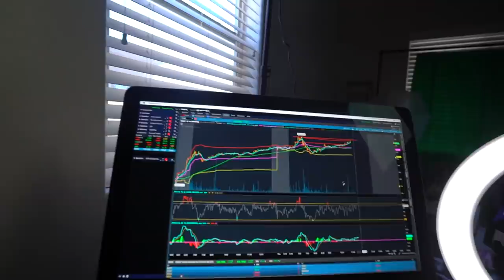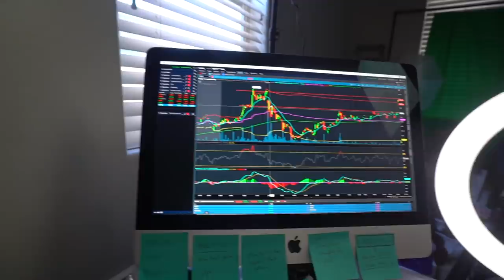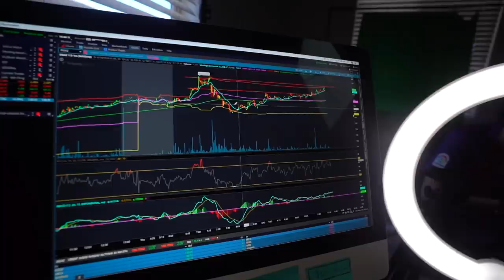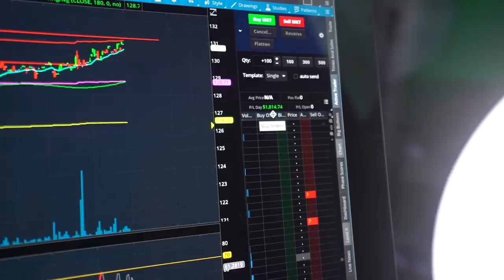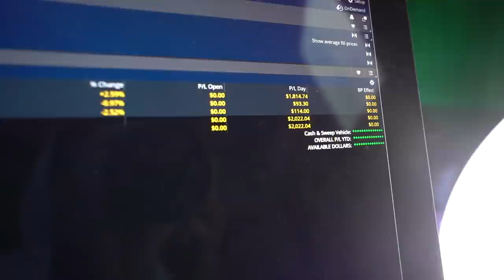MY $100,000 DAY TRADE ON NATURAL GAS ETF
● WE ARE THE LARGEST STOCK MARKET GROUP ON FACEBOOK!